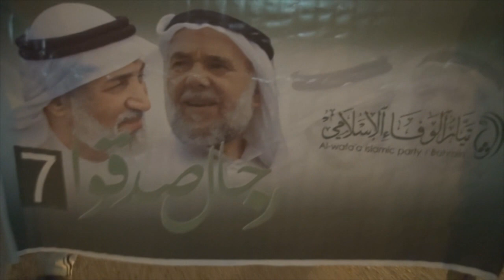مرتزقة النظام تهاجم الحشود في مسيرة "رجال صدقوا 7" - سترة 2014\8\29 Bahrain